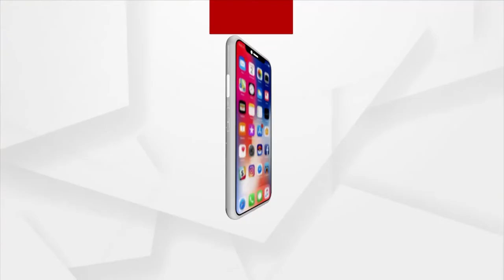NEWS ROOM LIVE : ବଣ୍ଡାଘାଟିରେ ଅପହଂଚ ସ୍ବାସ୍ଥ୍ୟସେବା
Bonda valley still remains untouched by healthcare programs in Odisha.